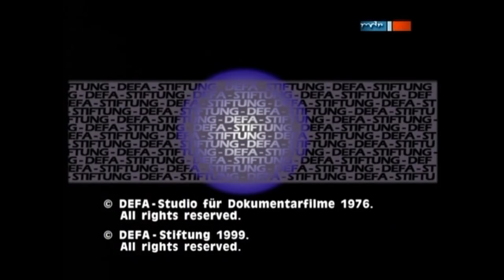Drushba-Trasse. Begegnungen an der Trasse. Doku des DDR-Fernsehens von 1976.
Ein Kamerateam des DDR-Fernsehen vor Ort bei den ersten Trassenbauern in Alexandrowka und Talnoje, beim linearen Teil, im schönsten ukrainischen Lehm, direkt unter den unwirtlichsten Bedingungen beim Schweißer…Das erste Weihnachten an der Trasse…Persönliche Schicksale…Ein schönes, einzigartiges Zeitdokument, welches ungeschönt die extremen Herausforderungen an alle Beteiligten widerspiegelt.
Beitrag hier in einer vollständigen Fassung.